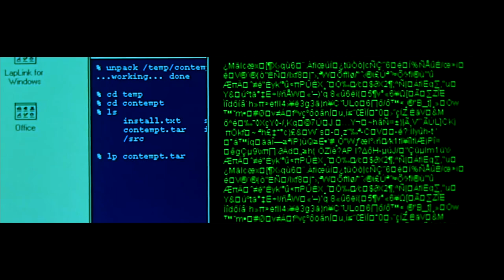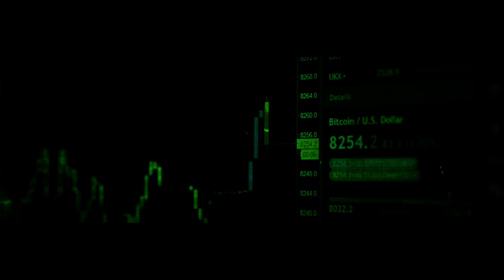Sham - Mirror Links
®️ GANGSTER SQUAD - Music channel, mostly includes gangster music, hip-hop, rap, trap, and dope remixes. Hot fresh premieres from the best rappers.